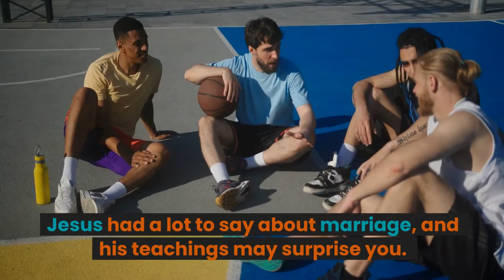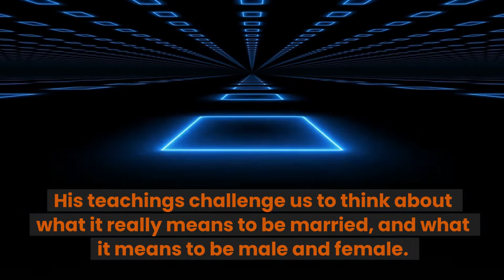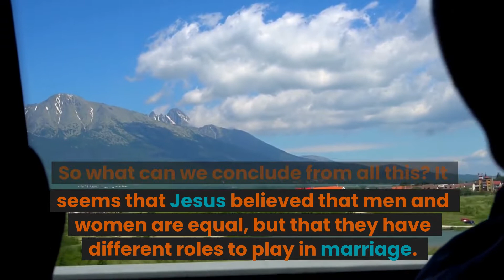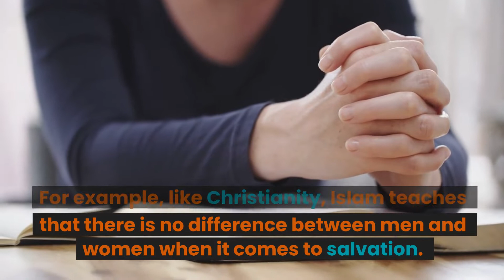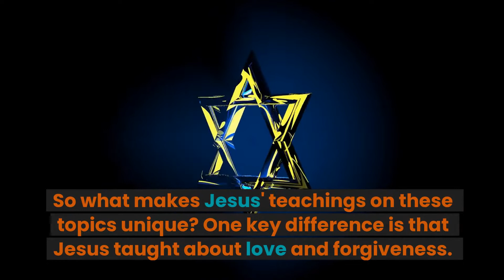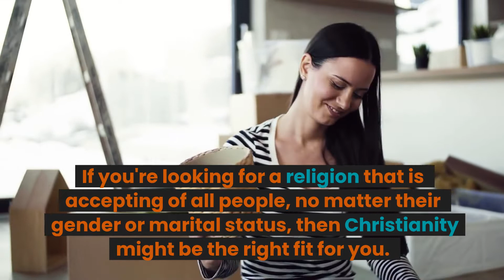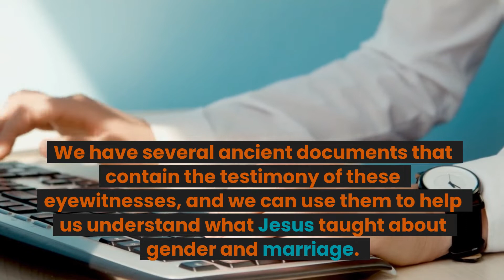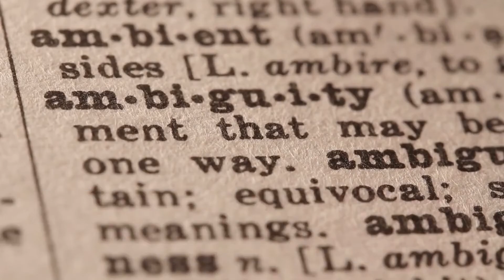What Did Jesus Teach About Gender and Marriage? (The Answer May Surprise You…)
Jesus was a radical social reformer who challenged conventional wisdom about gender and marriage. In this article, we'll explore some of his teachings on these topics and see how they were far ahead of their time.

This Is What We Use To Make Our 1080p HD Videos In No Time!!!
Use A.I. To Make Your 1080p HD Videos For You With Just A Few Clicks